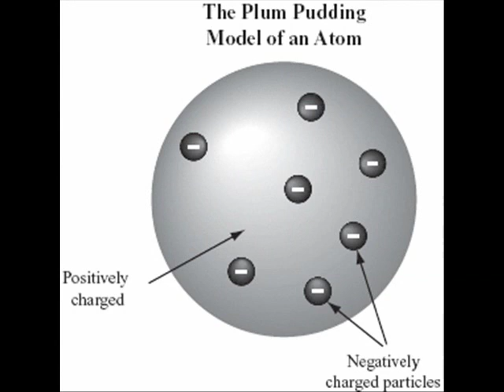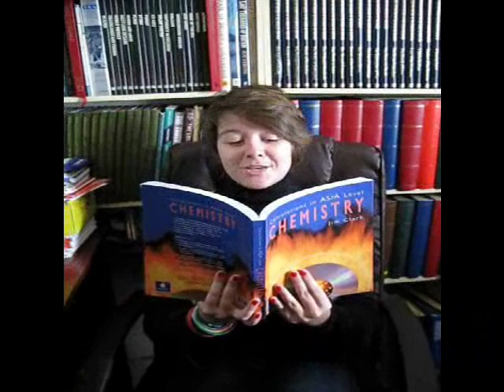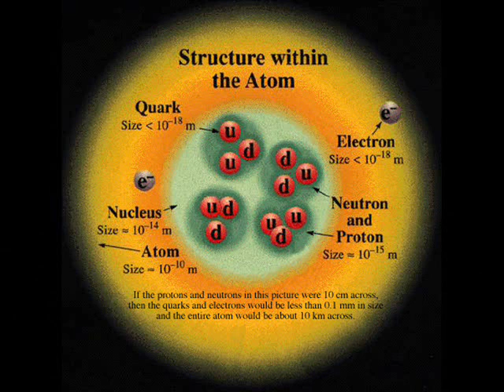Timeline of Particle Physics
A video giving the main discoveries in particle physics